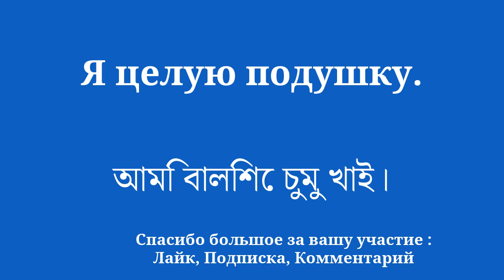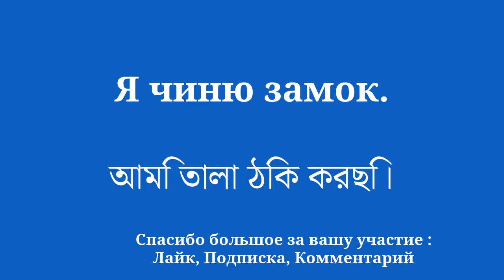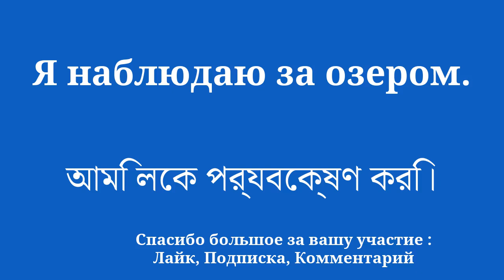Как наконец выучить бенгальский за 8 минут в день